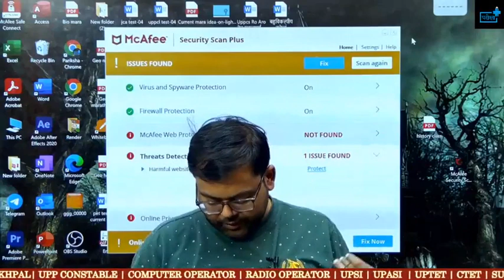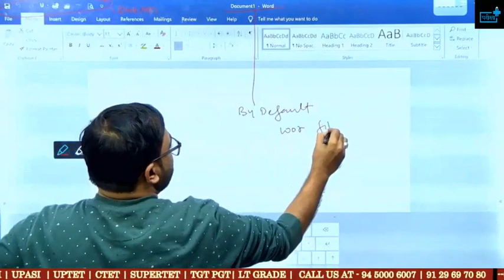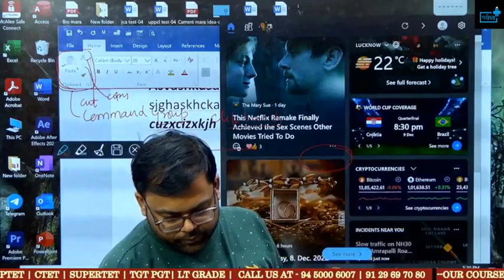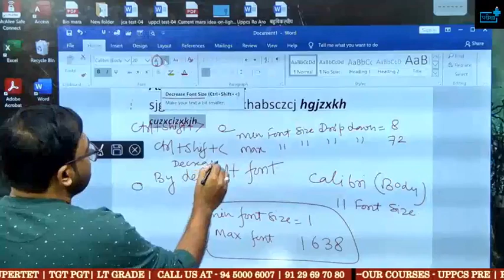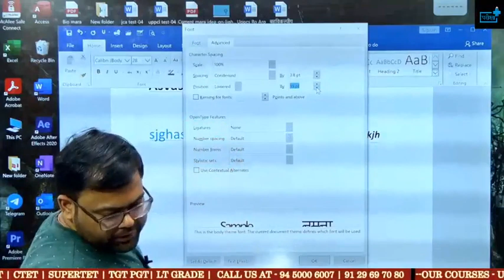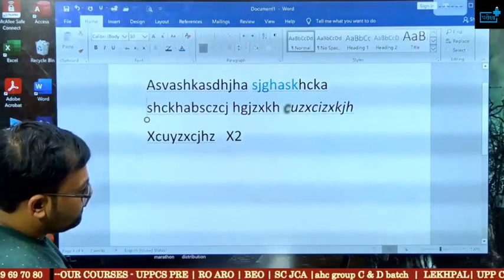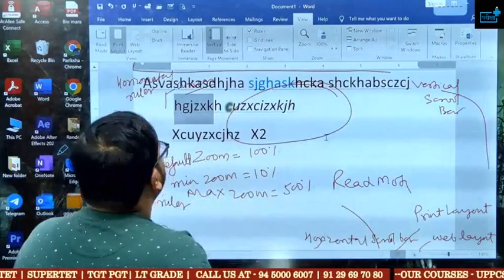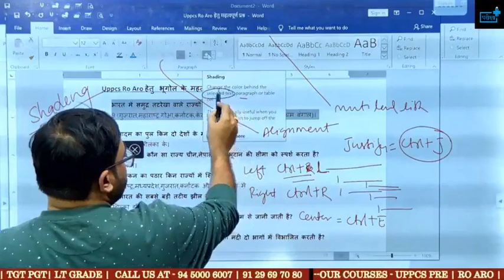KVS JSA Computer MS Office (Word -01) CBSE के प्रश्नों के आधार पर Practical क्लास, CPT प्रश्न ?